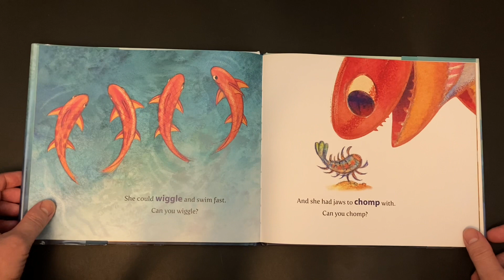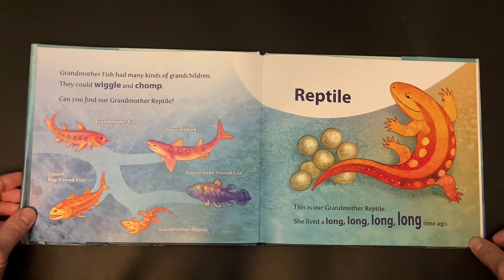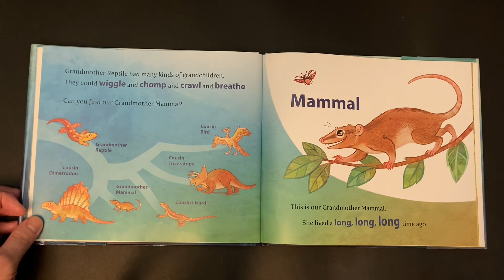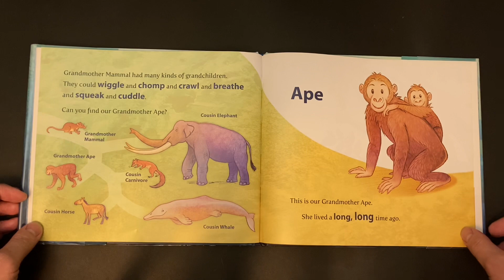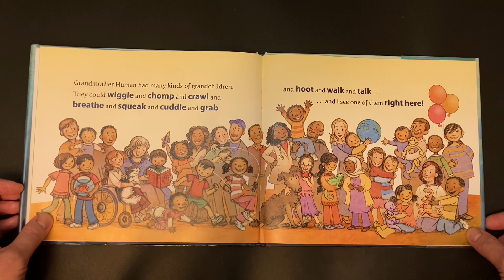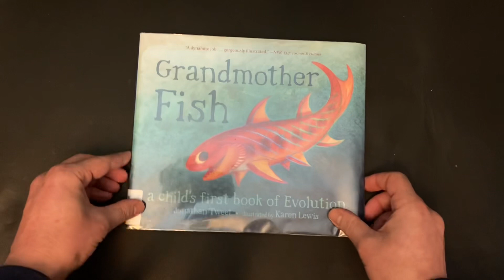Grandmother Fish: A Child's First Book of Evolution, by Jonathan Tweet and Karen Lewis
"Told in an engaging call and response text where a child can wiggle like a fish or hoot like an ape and brought to life by vibrant artwork, Grandmother Fish takes children and adults through the history of life on our planet and explains how we are all connected.

*I am a Montessori Elementary teacher and educational content-creator, who started a youtube channel while on pandemic lockdown in New York City.